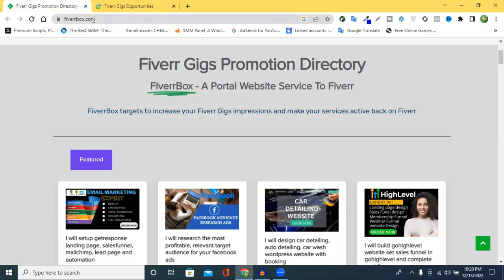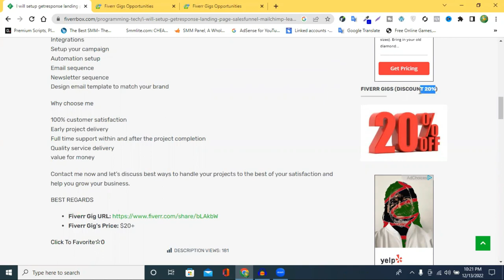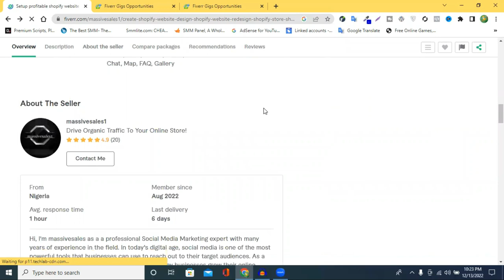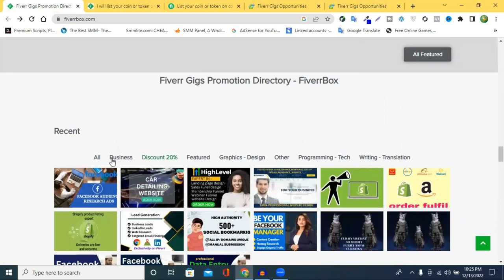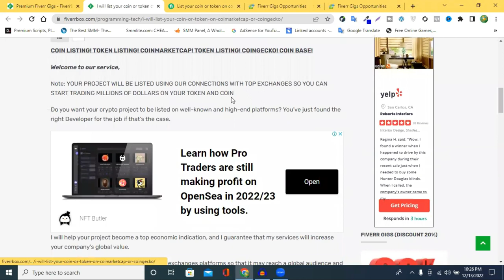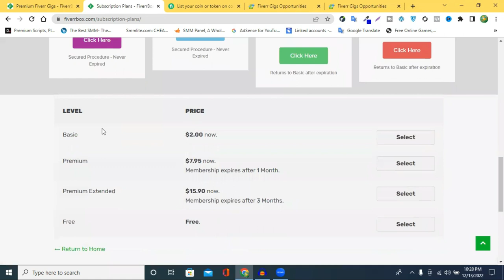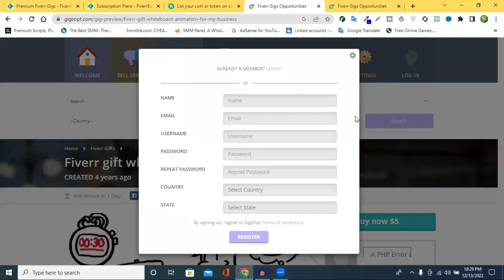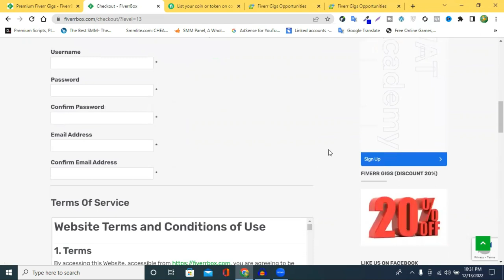How To Promotion GIG On Fiverr Bangla Tutorial | Fiverr GIG Promotion 2023 - Get More Orders